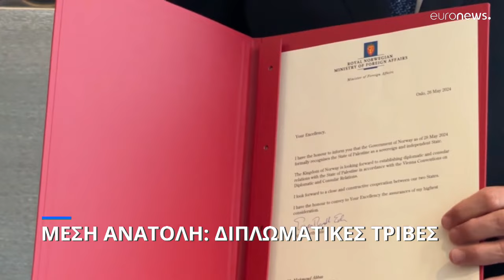Μέση Ανατολή: Διπλωματικές τριβές Ισραήλ - Νορβηγίας και δηλώσεις της Σαουδικής Αραβίας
Το Ριάντ χαρακτήρισε τη δολοφονία του ηγέτη της Χαμάς «κατάφωρη παραβίαση» του διεθνούς δικαίου